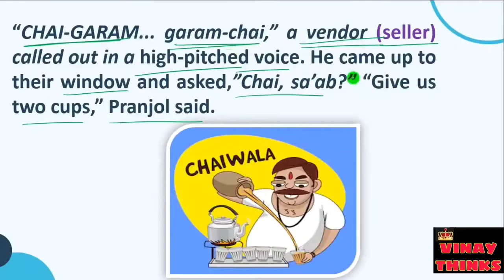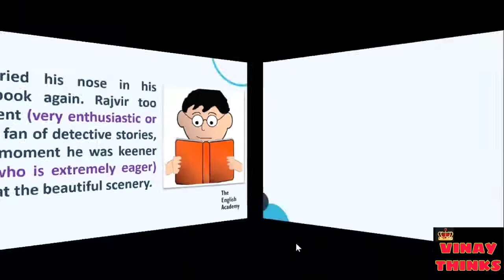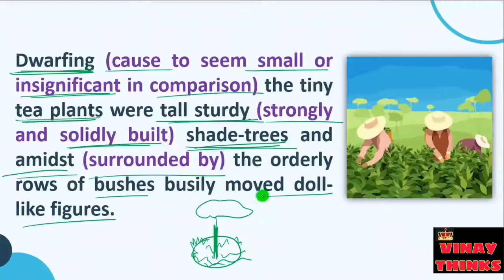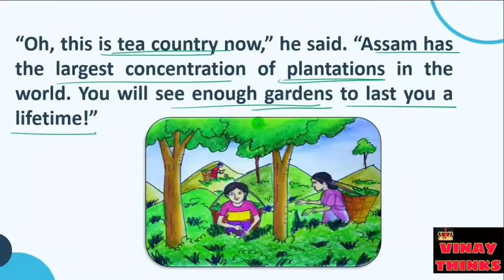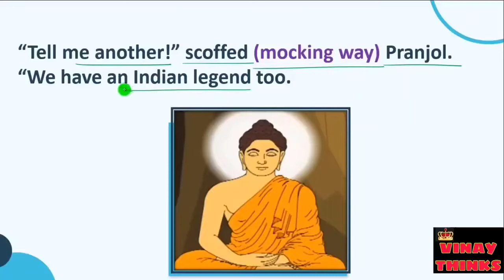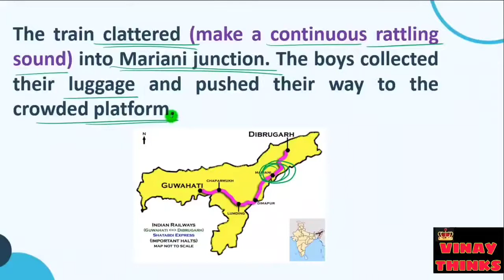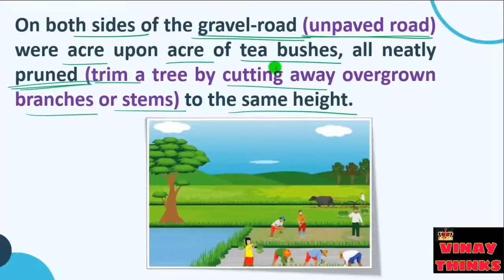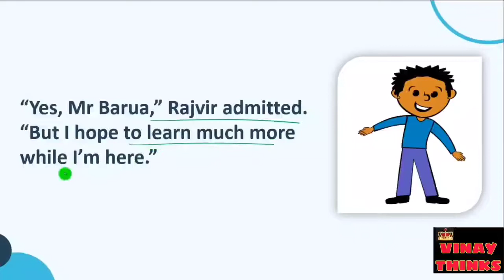Tea from Assam - Glimpses of India | Part-3 Ch.-7 | First Flight Class-10 CBSE NCERT || ViNaYtHiNkS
This channel helps you to understand the difficult concepts in very easy manner.
We try to give high quality education to our Family ( i.e our viewers).

Please comment on our videos so that we can overlook on our mistakes and then improve and give you better service. Your feedback will be appreciated.

ViNaYtHiNkS You Grow We Grow